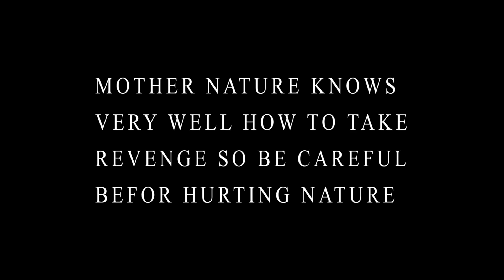Ermai waterfalls || Cinematic travel video